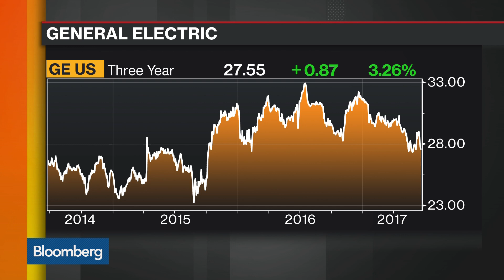GE's Rice Says New CEO Will Take Fresh Look at Portfolio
Jun.23 -- John Rice, vice chairman at General Electric, discusses the strengths and weaknesses in the global economy and incoming CEO John Flannery. He speaks on "Bloomberg Markets: European Open" from the 2017 Wharton Global Forum in Hong Kong.